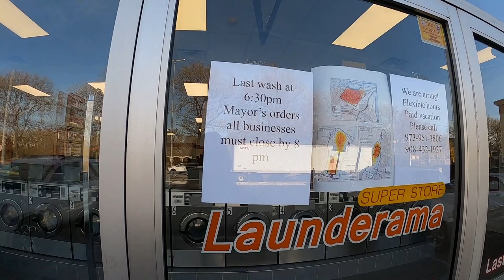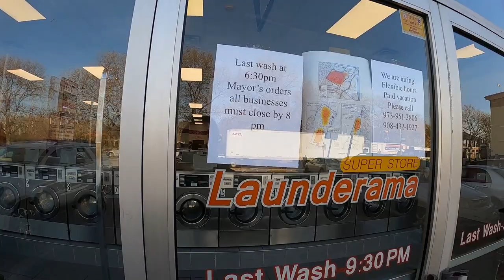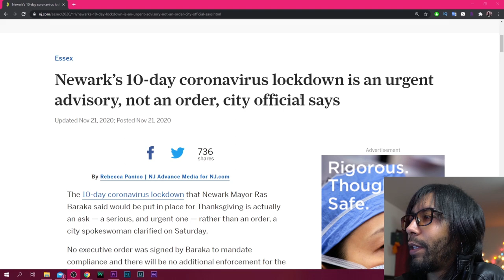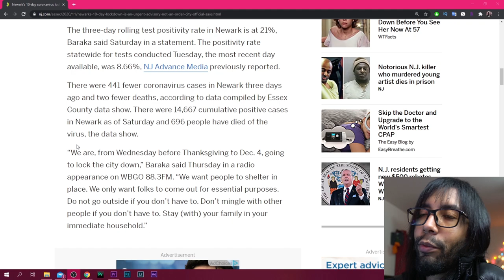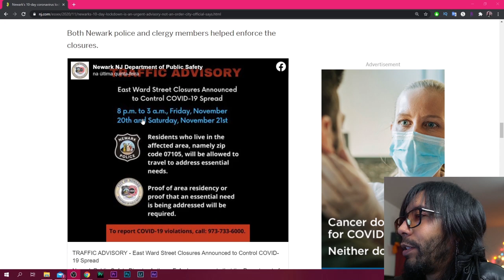Minha Cidade ta Fechando de novo aqui nos EUA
Nesse video eu falo sobre a noticia que saiu onde Minha Cidade ta Fechando de novo aqui nos EUA por conta do bichinho da goiaba.

➤ Baixe seu E-book grátis Agora:
10 dicas Infalíveis para Economizar Dinheiro pra sua viagem aos EUA